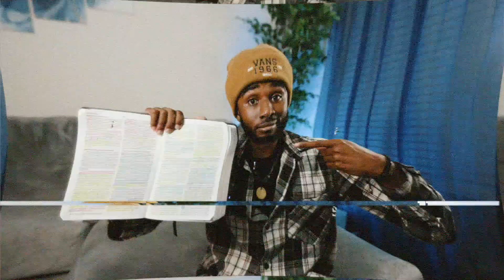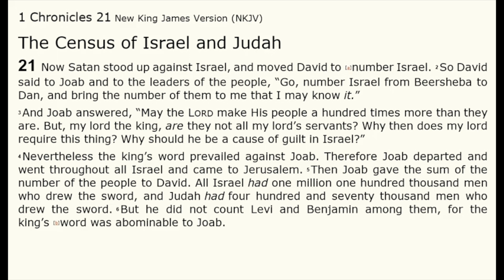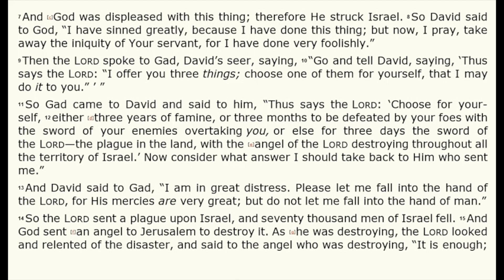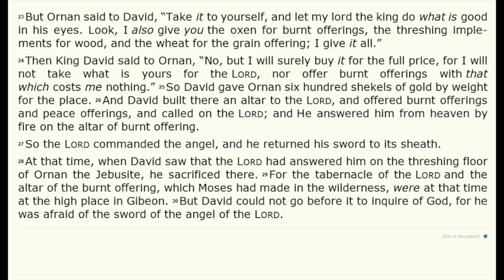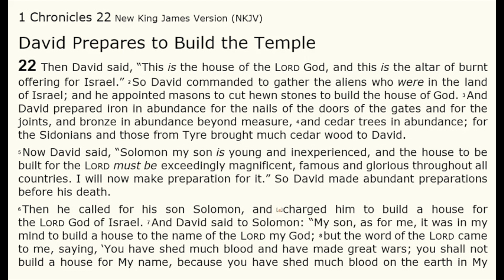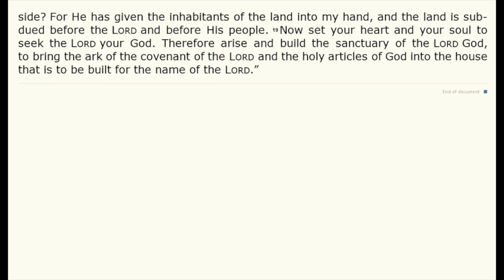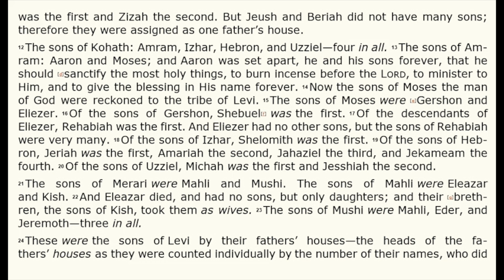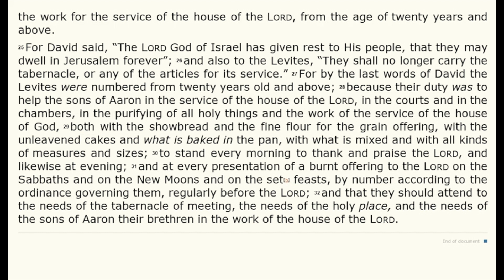Study the Bible in One Year | 1 Chronicles Ch.21-23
Today is Day 142/365 and we are studying 1 Chronicles Ch.21-23 where we learn/read about David's preparation for the house of the Lord.

Anthony breaks down topics and important lessons from the bible and how to apply them to your daily life. The bible can be difficult to understand or stay consistent with so I pray this can be a resource for you as we read the bible in a year.